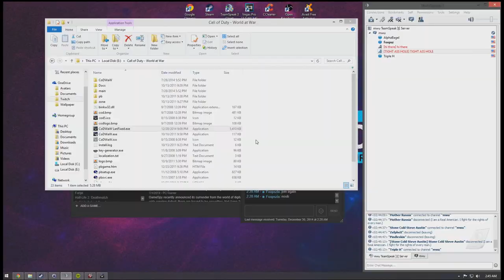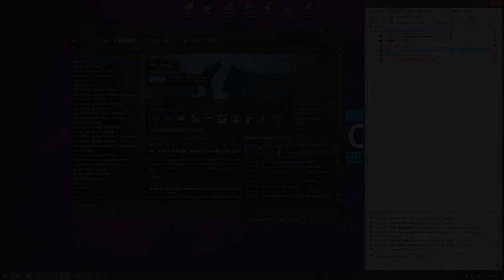A Funny Montage! Of Funny STUFF!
Just some funny VIDEOS of me having fun while playing.

GAMING RIG
+ Processor: AMD FX-8120 Zambezi 3.1GHz
+ Motherboard: ASRock 970 Extreme3
+ Graphics Card: nVidia GTX 760 EVGA ACX
+ RAM: Corsair Vengeance 8Gb 1600
+ HDD: Western Digital 1Tb HDD Caviar Green (sucks)
+ SSD:Kingston V300 120GB SSD
+ Operating System:  Windows 7 Ultimate 64-bit
+ Keyboard: Razer BlackWidow Ultimate
+ Mouse: RAZER DeathAdder Black Edition
+ Mouse Pad: SteelSeries QcK
+ Headphone: Plantronics GameCom 780
+ Display: HP 2311xi IPS LED (main) / Aoc E2243fwk (secondary)
+ Power Supply: Cosair CX600
+ Computer Case: CoolerMaster HAF 912